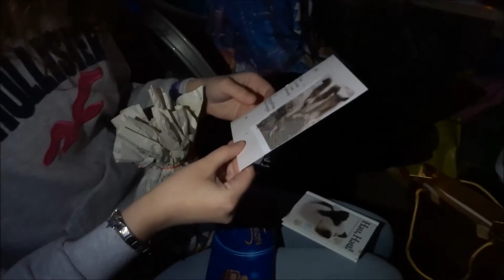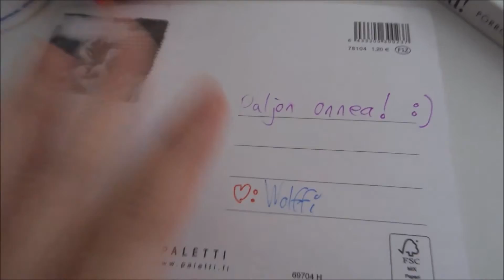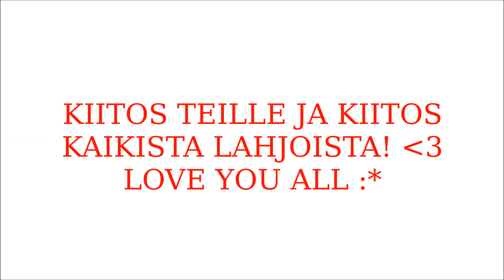MY WEEKEND // Lantrek 17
Kiitos, kun katsoit videoni! c: Jos pidit tästä videosta ja et ole tilannut kanavaani, niin tilaa ihmees c; ♥ Mut se on vappaaehtost hei !
Videolla mukana mm: tewdin, Lilli, Wolffi, Niinu, KaLLe

ASK.FM: SiiriVlog

PERISCOPE: SiiriVlog

^ Tulkaas jutustelleen!